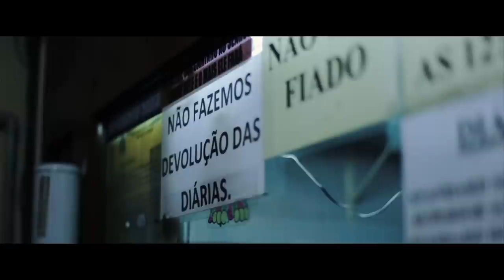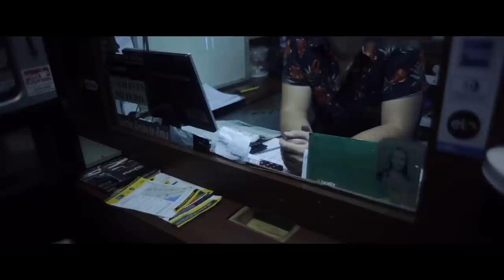João Capdeville - Lembra? (Clipe Oficial)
Dir. e roteiro: Fernando Neumayer e Luís Martino
Dir. fotografia: Luís M.
Montagem / finalização: Fernando N. e Luís M.
Dir. arte: Fernando N.
Fotos: Ricardo Neumayer (acervo pessoal)